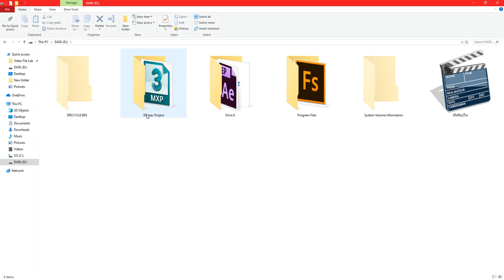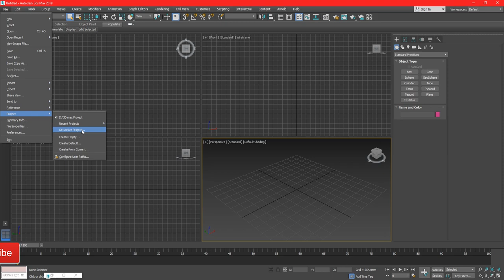LEARN 3D MAX 2019 / Change Project Location (Sinhala)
Change Project Location
3D MAX 2019
Sinhala Medium